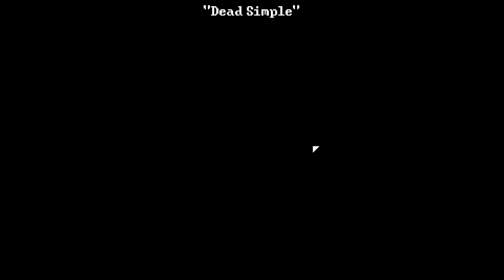DEADBOLT | Reaper in a Trenchcoat (P1)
We play as the reaper who needs to contain an undead uprising. First up? Drug addled zombies.